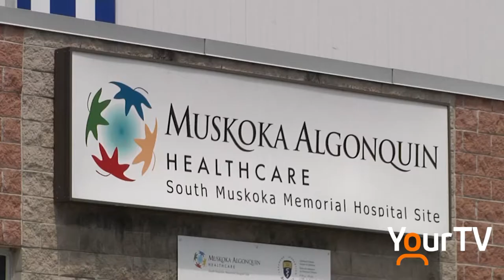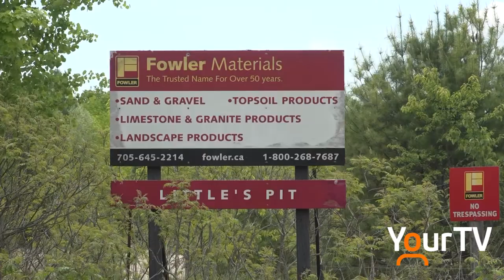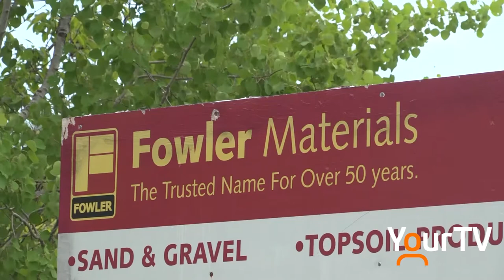An update on the progress of Muskoka's two hospital site submission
What is happening with the two hospital site plan in Muskoka? YourTV Muskoka reached out to local officials and the Ministry of Health to find out.